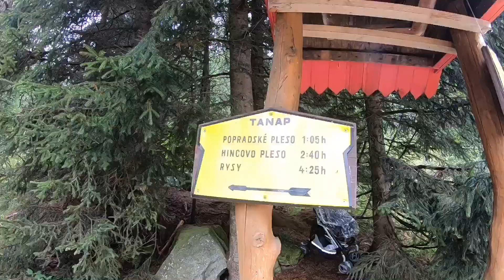Csorba tó & Poprádi tó & Nagy Békás tó